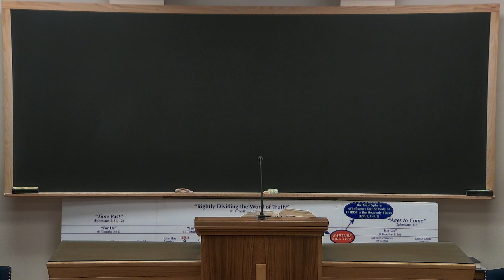Mark Lesson 108 - Rick Jordan